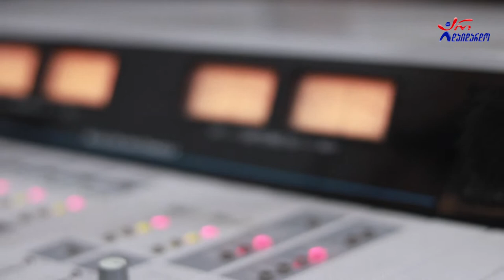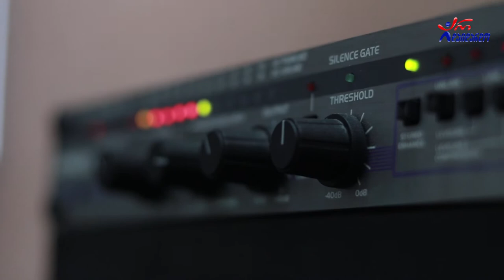ტრიო ,,იარალი" - ლოთები. Live არ დაიდარდო / Trio ,,iarali" - Lotebi. Live Ar Daidardo.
2021 წ.  16 ივნისი
კომპოზიტორი: ნატო გელაშვილი
☛ ორშაბათი - 19:00. ლაშა რამიშვილის საავტორო გადაცემა "ღვინო დუდუკი ქალები". სტუმრად ტრიო ,,იარალი". ცოცხალი შესრულება